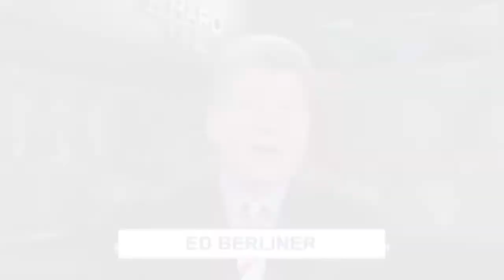The Hard Line | Jonathan Schanzer discusses global terror network funding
Vice President for Research at the Foundation for Defense of Democracies and a former terrorism finance analyst at the U.S. Treasury will discuss the new ways in which global terror networks get their funding. Schanzer testified last week before the Task Force to Investigate Terrorism Financing on Capitol Hill and explained that these groups are getting their money more underground than ever before. Their funding is more diversified as a result of our ability to combat them in the financial sector.